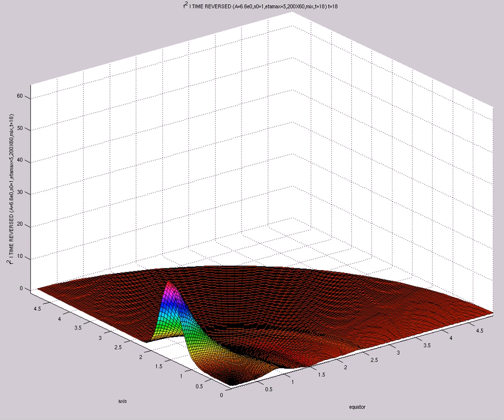f^2 I TIME REVERSED (A=6.6e0,s0=1,etamax=5,200X60,mix,t=18)